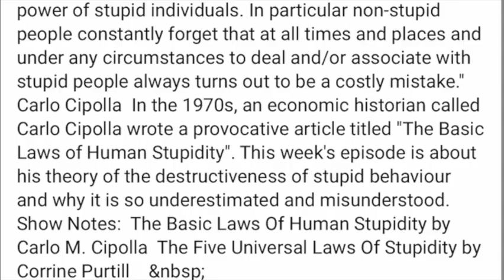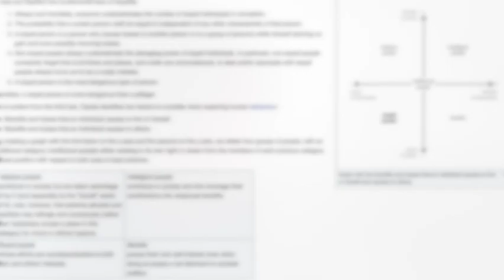The biggest danger in the world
I talk here about Carlo M. Cipolla's Universal Law of Stupidity, but also about his predecessor, Dietrich Bonhoeffer who wrote about stupidity, and unfortunately fall victim to it in Natzi Germany. Connected to this interesting question is also a Dunning Kruger research, Darwin’s Prize, and many other important authors’ work. I mention here some of those brilliant people like Bertrand Russel, Mark Twain, George Carlin, Margaret Atwood, and others.
Be aware of the phenomena, Cipolla’s advice can affect your life!

Dr. Milena Čukić Radenković is a Biomedical engineer turned Neuroscientist with the main focus on electromagnetic stimulation of the brain, nonlinear analysis of electrophysiological signals, and machine learning approaches to the detection of mood disorders. Besides computational psychiatry and Physiological Complexity, she finds interest in fierce reading, archeology, art, travel, and tango dancing. This channel serves as a platform for expressing her thoughts on varying subjects that might also attract your attention.